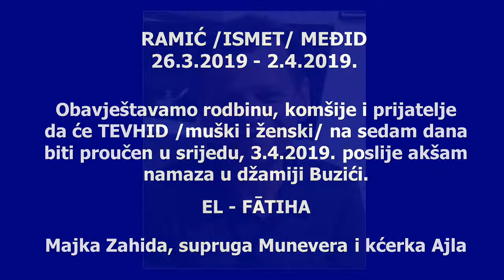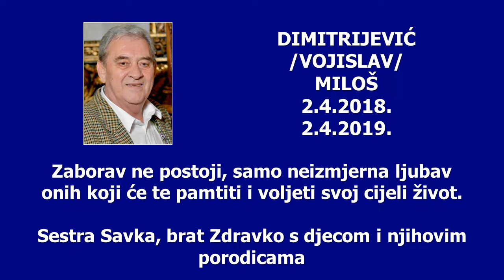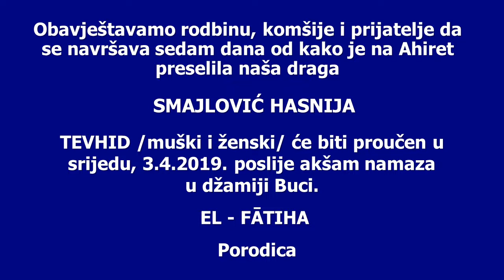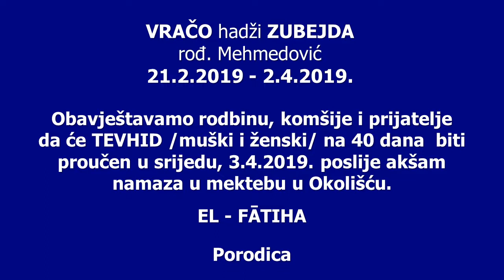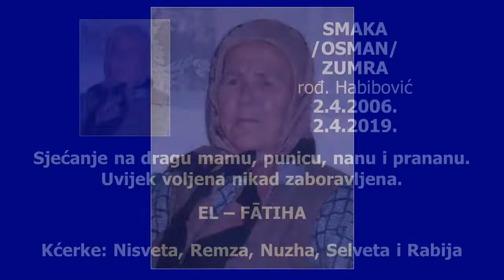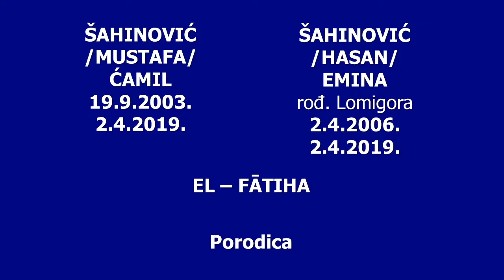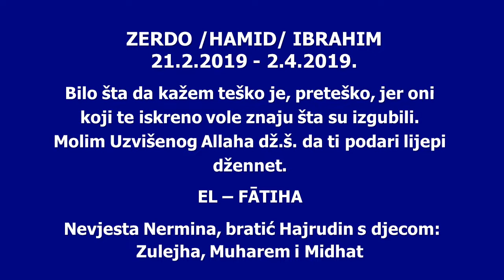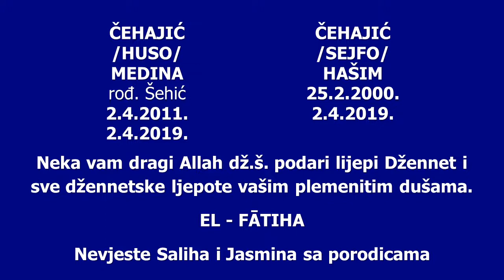2 4 2019